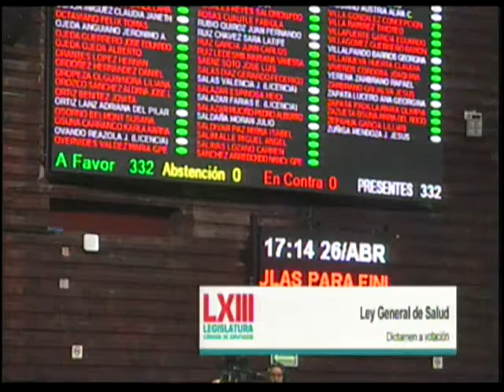Aprobación Reformar Diversos Artículos de la Ley General de Salud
En votación nominal se aprueba con 333 votos a favor, 0 en contra y 0 abstenciones, el dictamen que adiciona una fracción I Bis al artículo 194, se reforma el artículo 194 Bis, se adiciona un -capitulo VII bis- al Título Décimo Segundo a ser denominado -Formulas par Regímenes Dietéticos Especiales y Formulas para Fines Médicos Especiales-, así como los artículo 268 Bis 2, 268 Bis 3 y 268 Bis 4 y reforma el artículo de la Ley General de Salud.
Aprobado en lo general y en lo particular el dictamen que adiciona una fracción I Bis al artículo 194, se reforma el artículo 194 Bis, se adiciona un -capitulo VII bis- al Título Décimo Segundo a ser denominado -Formulas par Regímenes Dietéticos Especiales y Formulas para Fines Médicos Especiales-, así como los artículo 268 Bis 2, 268 Bis 3 y 268 Bis 4 y reforma el artículo de la Ley General de Salud.
Se turna al Senado para sus efectos constitucionales.